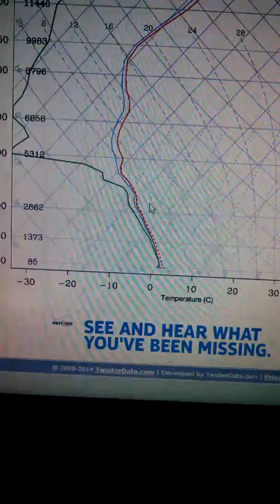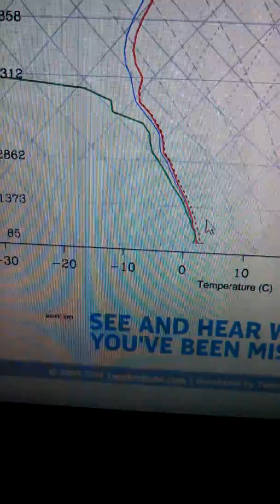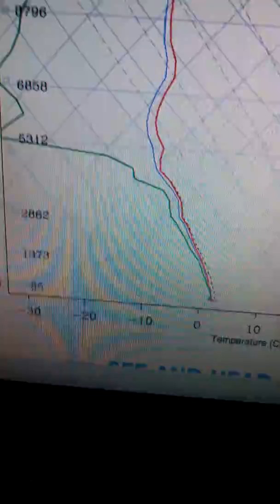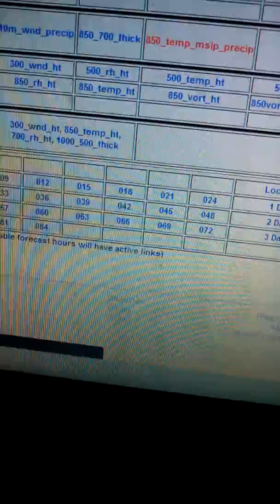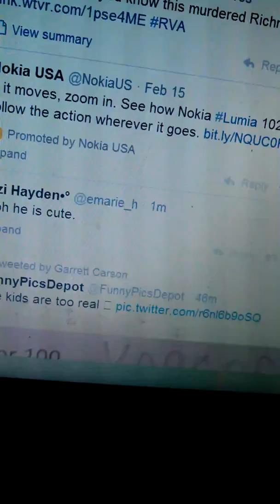Winter weather update 3/24/14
Wrapup and summarization of what is to come tomorrow.